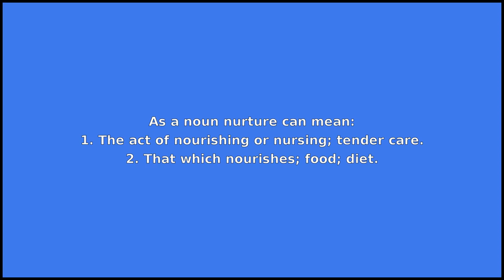NURTURE - Meaning and Pronunciation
How to pronounce nurture?

This video provides examples of American English pronunciations of nurture by male and female speakers.
In addition, it explains the meaning of nurture through a dictionary definition and several visual examples.

IPA Transcription of nurture is /nˈɝtʃɚ/.

Definition of nurture according to Wiktionary:
nurture can be a noun or a verb

As a noun nurture can mean:
1. The act of nourishing or nursing; tender care.
2. That which nourishes; food; diet.
3. The environmental influences that contribute to the development of an individual (as opposed to "nature").

As a verb nurture can mean:
1. To nourish or nurse.
2. To encourage, especially the growth or development of something.

If you'd like to test your pronunciation of nurture, check out Accent Hero's real-time pronunciation feedback tool: